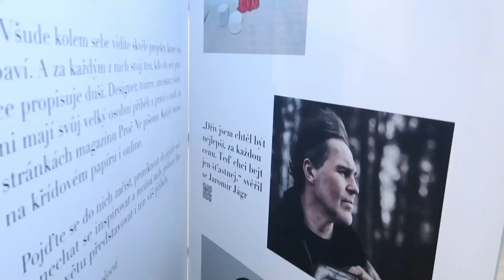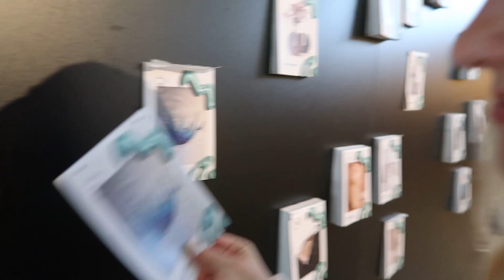DESIGN BLOK 2023/*matcha taste test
helloo, doufám že se ti video líbilo!!! klíďo můžeš napsat do comm jaký další video by se ti odemě líbilo😜, můžeš mě sledovat i na mých sociálních sítích kde jsem aktivní!

a odebírat můj kanál :)